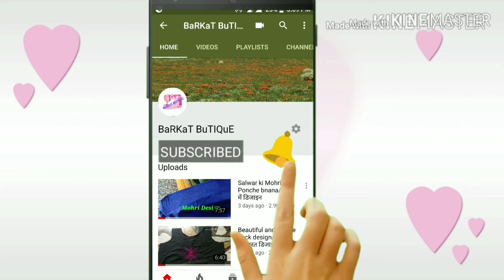square neck me lace lgana / गले में लैस‌ कैसे लगाएं ‌/neck design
Hello friends... Iss video me mene Aapko Square neck me lace lgane ka sbse asaan trika btaya hai... I hope aapko meri ye video bahut pasnd aayegi... So please watch the video till the end and like 👍 it.